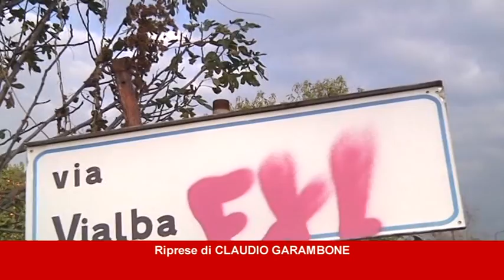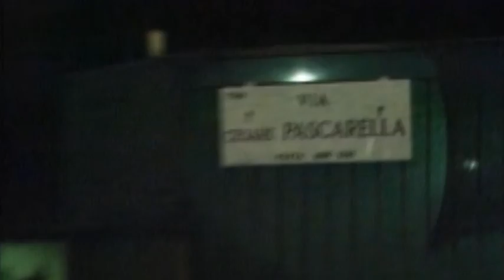Far West a Quarto Oggiaro, ora i residenti temono la guerra tra clan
Tre omicidi in tre giorni. Ora a Quarto Oggiaro i residenti temono uno scontro tra famiglie. Per il questore di Milano Luigi Savina non si tratta di guerra tra clan.